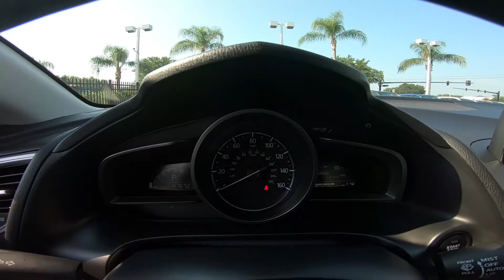2017 Mazda 3 Touring Interior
Take An In Depth Tour Of The Interior Of Our Pre-Owned 2017 Mazda 3 Touring / ST#110210